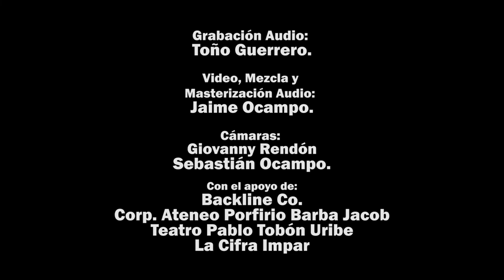ATHANATOR - REDEMPTION (Teatro Porfirio Barba Jacob 18/05/19)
ATHANATOR - REDEMPTION:

En este concierto, la banda presentó el álbum completo "Memento Mori" en vivo. Un ejercicio que pocos grupos hacen.

El significado bíblico de redención se refiere a la acción de salvar o salvarse, rescatar o rescatarse alguien de un castigo. El tema explora un significado más básico de redención, como es el de la liberación.
Entre lineas, una crítica a la utopía de  la "liberación que Jesucristo hace del hombre, arrancándole del pecado".

Grabado en Vivo en el Teatro Porfirio Barba Jacob , el 18 de mayo de 2019. Grabación de audio por Toño Guerrero, Cámara: Giovanny Rendón.